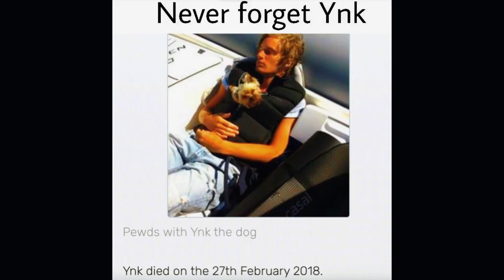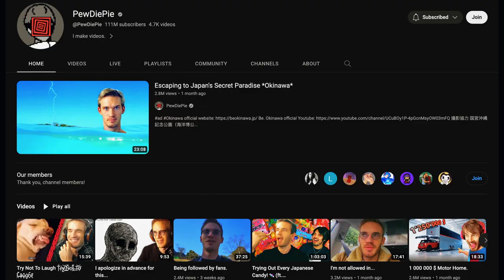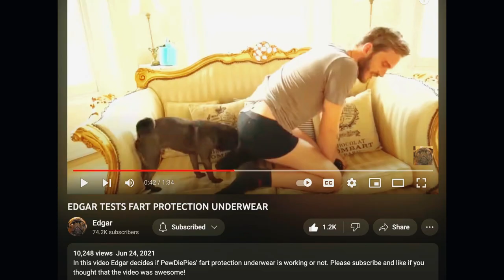The TRUTH Behind PewDiePie’s Dogs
Don’t forget to turn on bell notifications!

Insta360 Link 4K Webcam
Samson Q2U Podcasting Kit (Dynamic Microphone, Studio Headphones and Desktop Boom Arm Stand)
GVM 150W Video Light Kit
Sony ZV-E10 Camera Kit